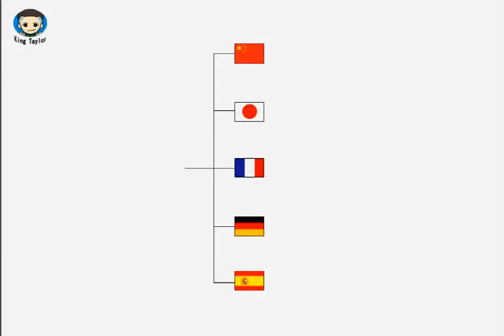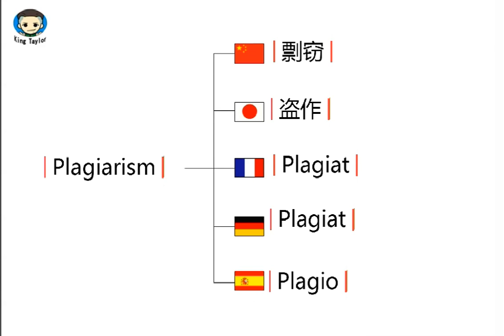如何用英文，法语，德语，日语，西班牙语发音 Plagiarism